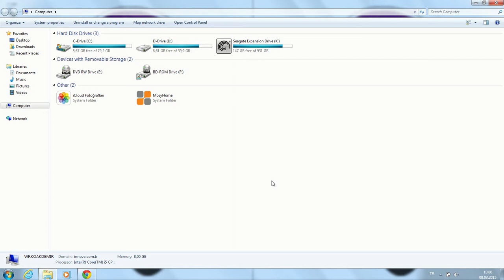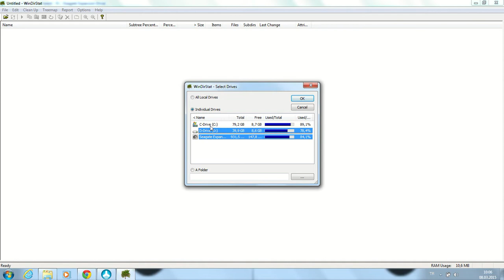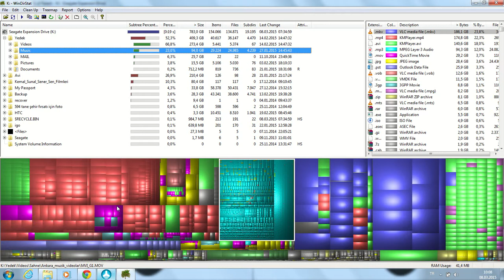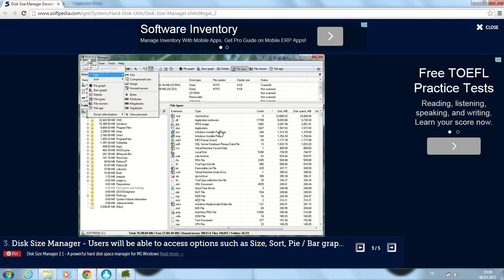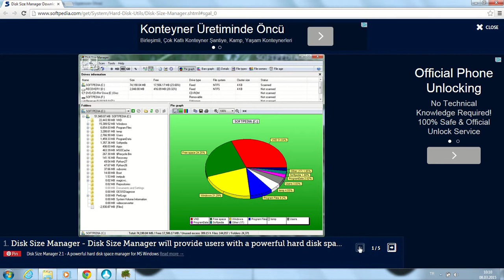Veri Temizliği: WindirStat & TreeSizeFree